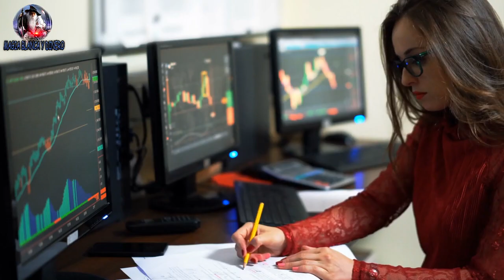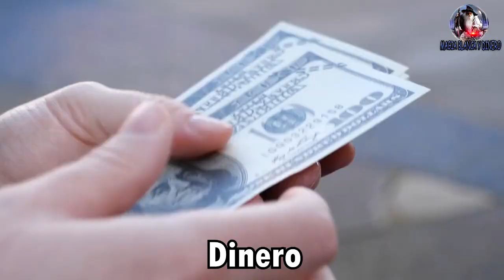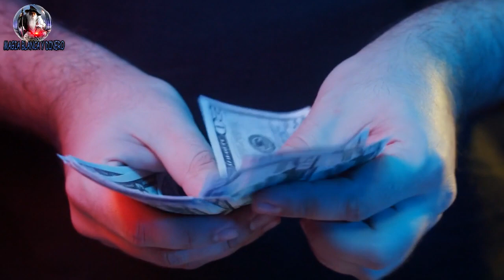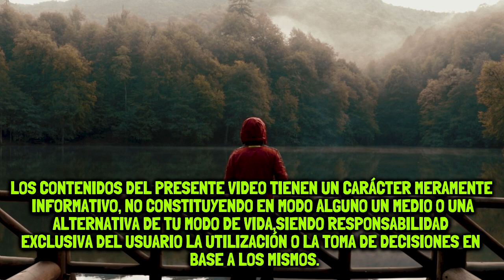3 signos que tendrán mas dinero en febrero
3 signos sentirán una racha importante de suerte en diversos aspectos de su vida, como el trabajo, la familia y el amor, incluso en situaciones como son el dinero.